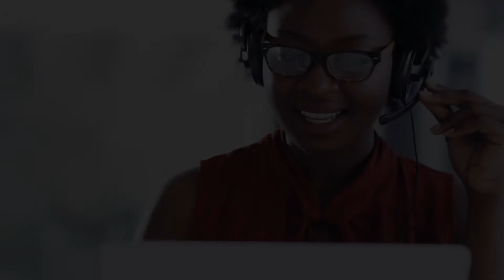BITCO Safety Group Dividend Plan